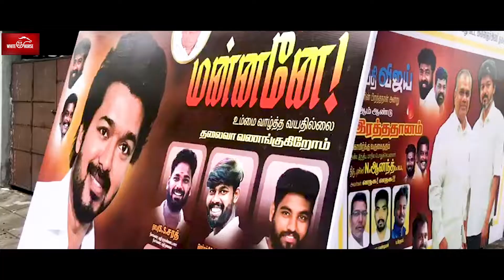Thalapathy-காக ரத்தம் என்ன, எங்க உயிரையே குடுப்போம் | 😍 Vijay Birthday Celebration Exclusive !!!